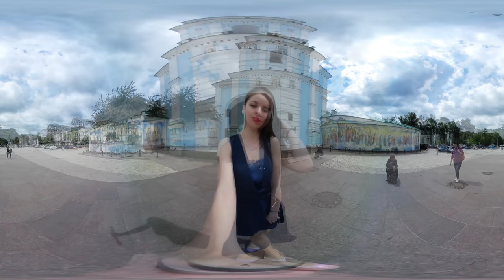Sightseeing tour with Ukrainian girl Svetlana in Kiev center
Watch 360 video of charming Ukrainian girl Svetlana.
Her id is 1872126
Move the controls on your screen to look what surrounds her
Better watch from your mobile to follow where she goes